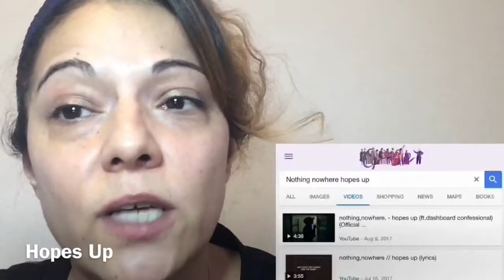Nothing,Nowhere - Hopes Up ft. Dashboard Confessional (Official Music) Reaction Video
The Joe Mulherin Project Named Nothing,Nowhere. This is "Hopes Up". Let's check out this love song!  Thank you for tuning in to "How I See It".
Follow Me on:
Snapchat:@How I See It
Facebook: @ How I See It
Soundcloud: How I See It